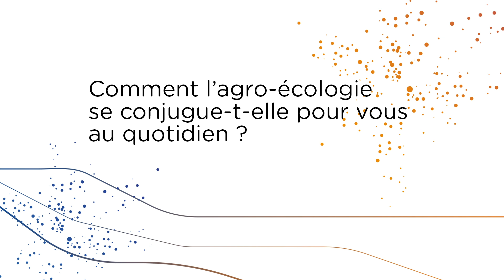J6 - La boîte à questions